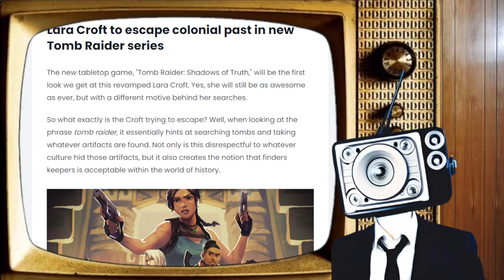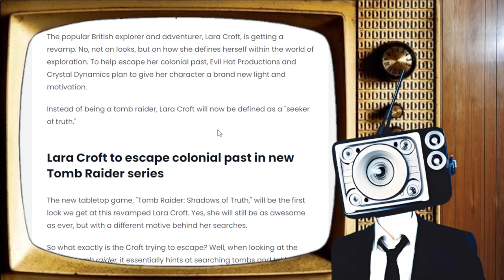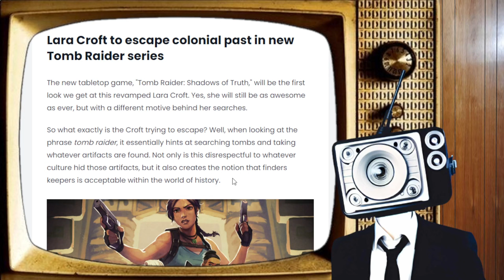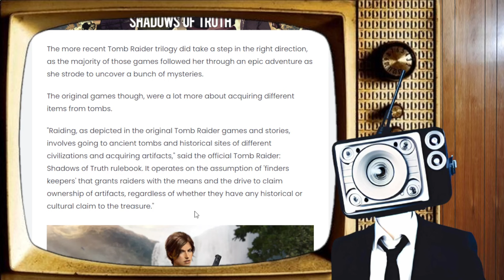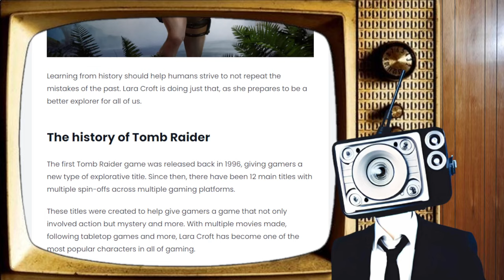Tomb Raiding is Problematic - Lara Croft Board Game Tells the Future of the Franchise